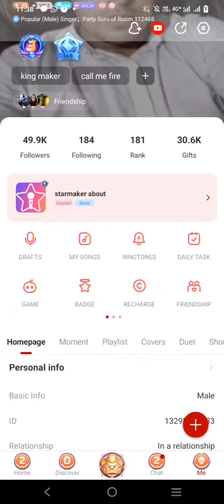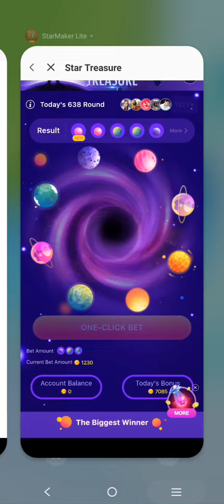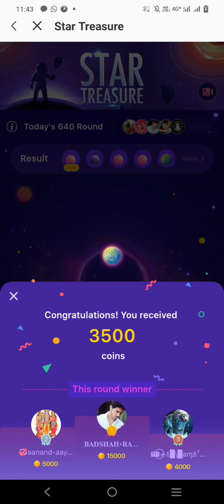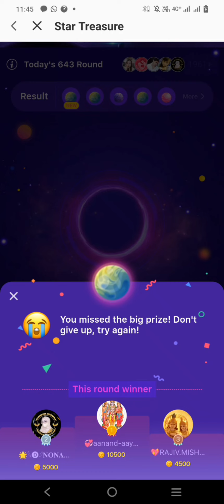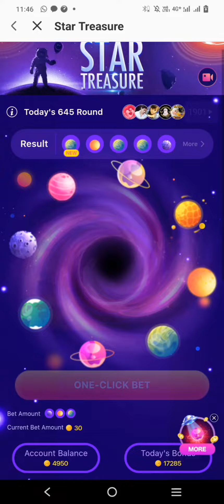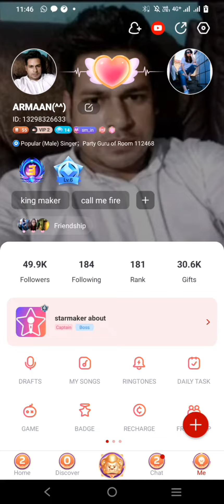Star treasure game winning trick 90 coin se 5000 video part 2